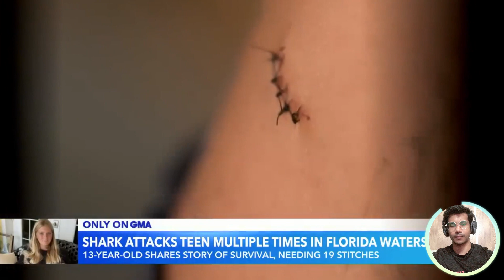Brave 13-year-old girl fights shark attack at Florida beach! The News Network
The News Network Welcomed you on, Brave 13-year-old girl fights shark attack at Florida beach! The News Network

A teenager showed incredible bravery when she was bitten by a shark, fighting off the predator as it kept coming back. Now she talks to ABC News in an exclusive interview.

A 13-year-old girl is being hailed as a hero after she fought off a shark that attacked her while she was swimming at a Florida beach. The girl, who has not been identified, was swimming with her family at Clearwater Beach on Saturday when she was bitten on the leg by a shark. The girl fought back, punching and kicking the shark until it released her. She was taken to a nearby hospital with non-life-threatening injuries.

shark attack, florida, brave girl, hero, news,

13-year-old,abc,beach,bitten,bravery,fighting,fights,gma,incredible,news,p_cmsid=2494279,p_vid=news-99314543,predator,shark,teenager,